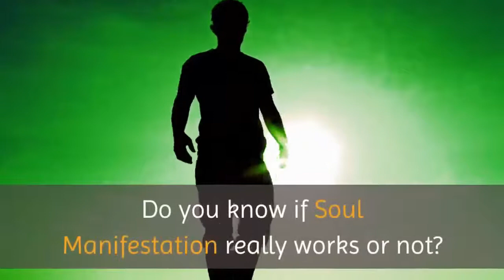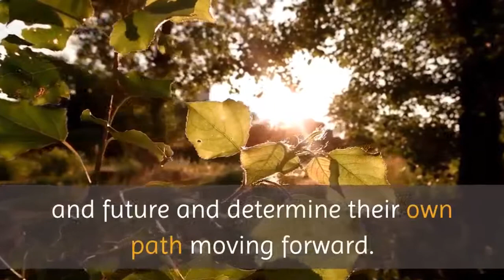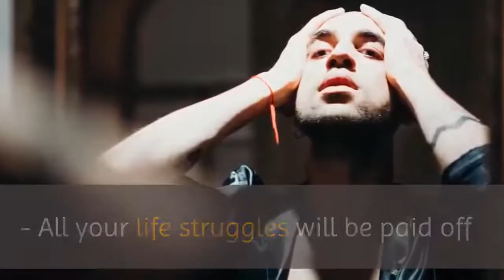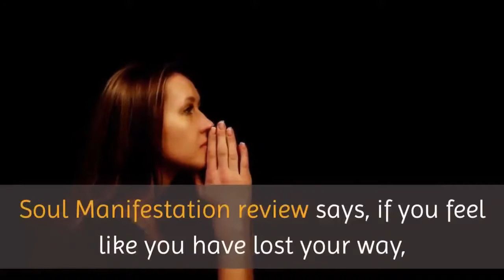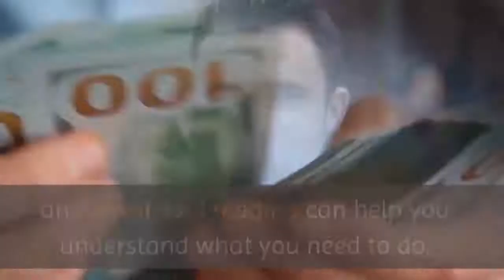Soul Manifestation 2.0 Review || Soul Manifestation System Reviews 2021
Soul Manifestation is a program that claims to help you discover your real purpose in life. It lets you take control of your present and future. So that you can go towards your unique soul path. Moreover, it also reveals the things that are holding you back from getting what you truly deserve.

Soul Manifestation program gives you a chance to manifest the life you have always dreamed of having, whether it be love, money, good health, or even pure happiness.

The following are the five components that comprise the personalized soul path report.

personality soul codeYour Personality Soul Code
It reveals who you truly are as a person. It allows you to see your strengths and your weaknesses that are holding you back from your true potential.

vibrant health soul codeYour Vibrant Health Soul Code
This part allows you to see your most significant health challenge. At the same, it shows you how you can overcome it to become stronger.

love and romance soul codeYour Love & Romance Soul Code
It allows you to attract love not just romantically but also, love for yourself.

material abundance soul codeYour Material Abundance Soul Code
This gives you a chance to unlock the secret in reaching financial and material success.

The Soul Manifestation Program, together with the bonuses, originally retails for $39.95. But since this is your lucky day, you can save up to 70% off and get it for only $14.44.

In addition to that, you can also get a 365-day money-back guarantee. Yes! You can try and test the product first for yourself for almost a year. And if any case you feel like it did not work, you can always contact them and get your refund immediately. How cool is that?

Soul Manifestation is a program for anyone who wanted to change their lives for the better. This is for those who felt lost and are afraid of takings risks. Soul Manifestation can be the way for someone to unleash their true potential and fulfill the life mission they were destined to. If you are someone looking for true happiness and meaningful relationships, then a personal soul path might be just what you need.

Soul Manifestation requires time and dedication for it to work. You need to sit down and take your time your time to grasp things. Moreover, you also need to reflect and try to put your learnings into practice.

Not becoming successful is not just because you lack the resources and capabilities. Sometimes, we fail because we lack direction. We don’t know which way we should go.

But you know what? Finding out the right path can be the key that will lead you to your desired results. However, we must remember that going into the right path isn’t always beautiful. It is never going to be smooth and easy.

When climbing a mountain, you have to go through rough and uneven roads just to get to the top. But in the end, seeing majestic views and landscape makes it all worth it.

Soul Manifestation will serve as your guide to finding out which path you should take. Now the question is, are you ready to discover your true self?

2:13